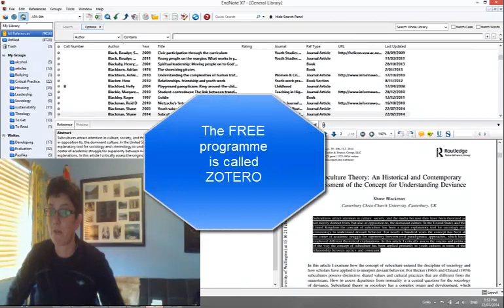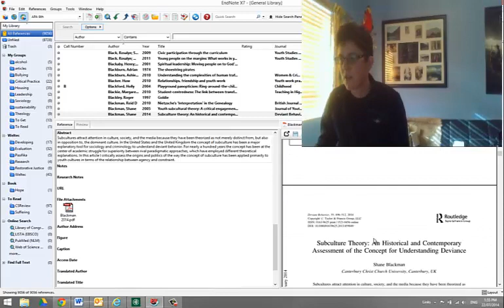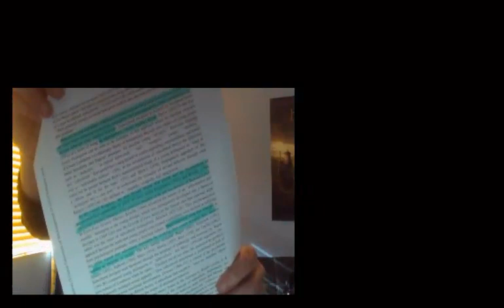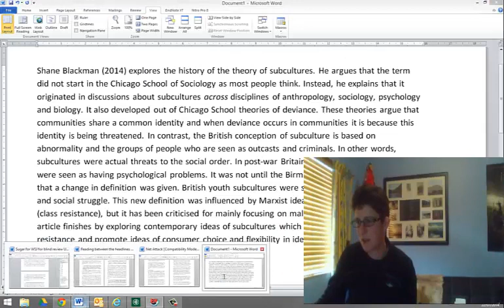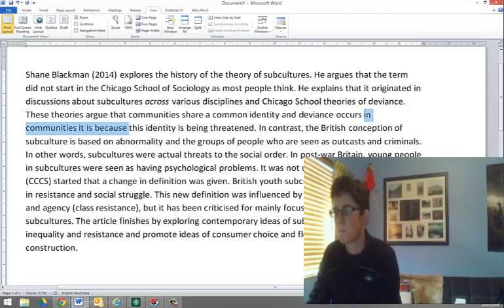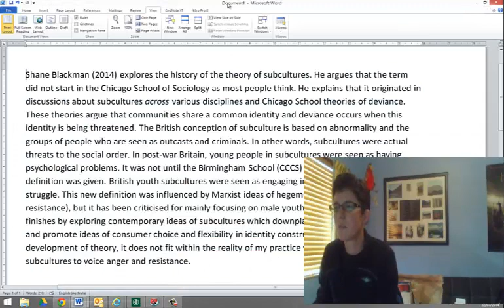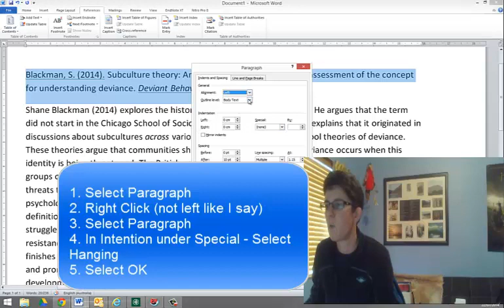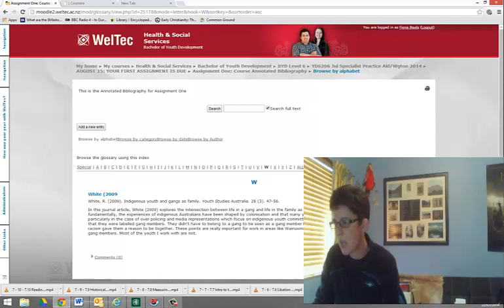Annotated Bibliography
Dr Phi tries to create a short video on how to read to make an annotated bibliography, how to summarise, what is in a good annotation and what the reference (if it is a journal article) looks like on top.